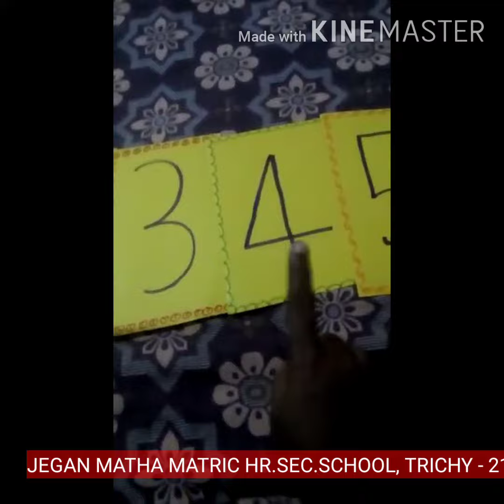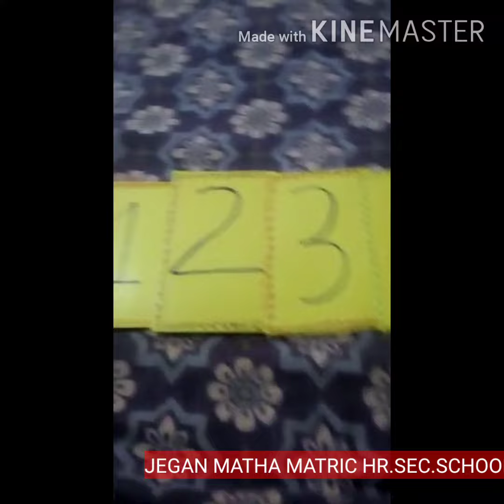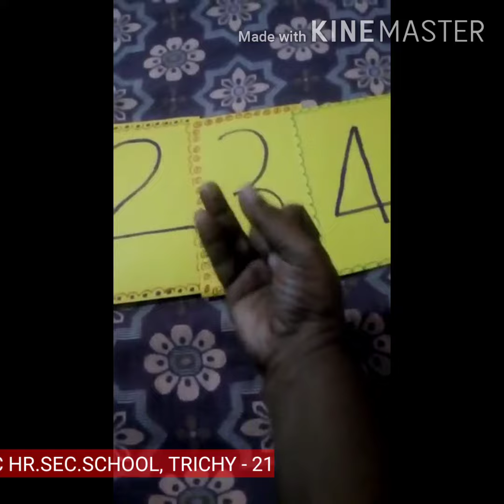LKG MATHS - IDENTIFICATION OF THE NUMBERS 1 - 5